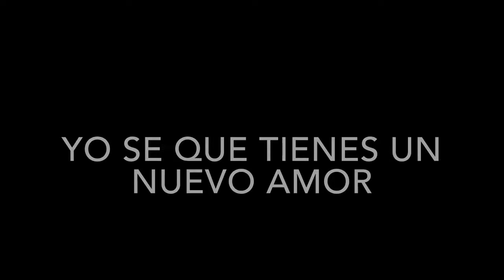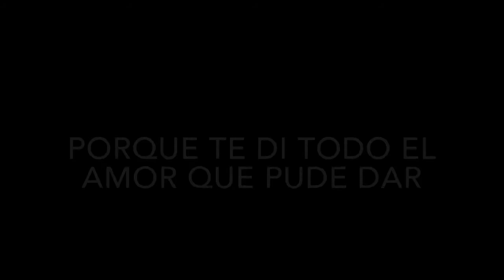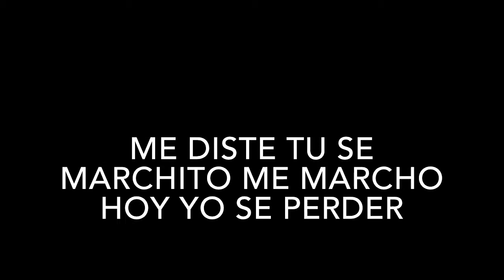Selena - Como La Flor (Lyrics)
Her most successful and iconic song she ever sung.